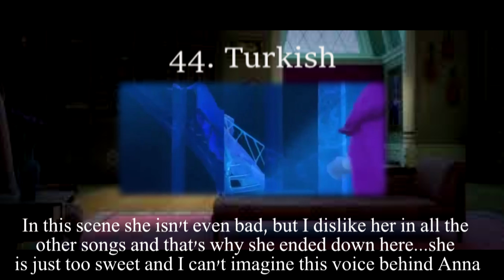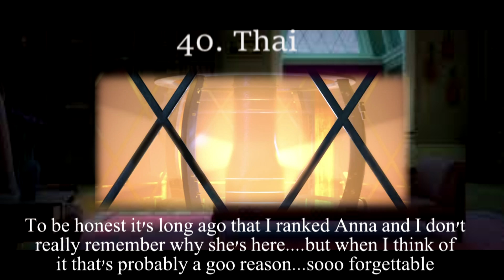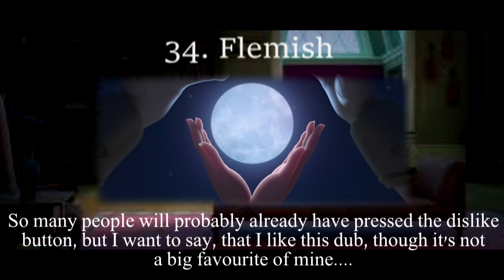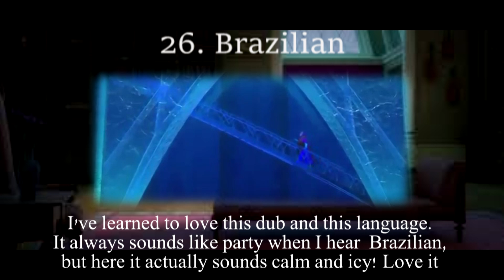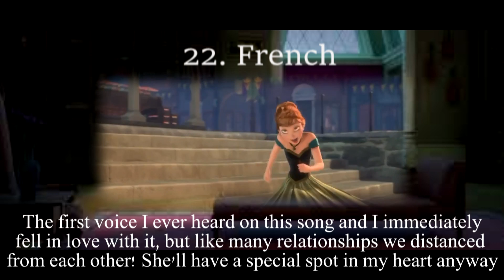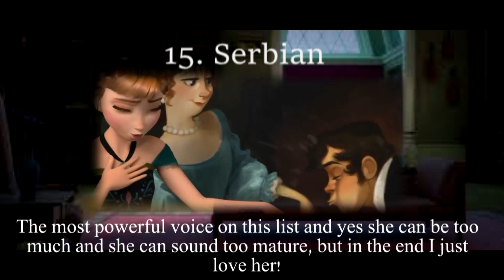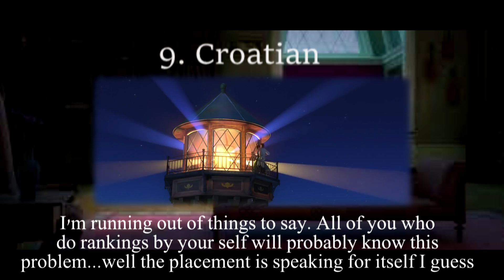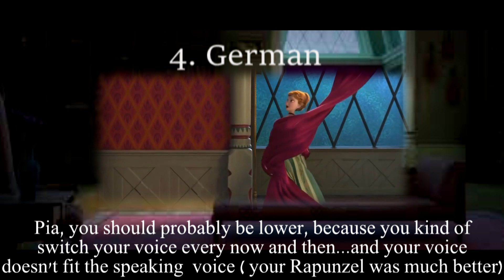Anna Ranking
Hey guys,
until my voice get better I will Show you my opinion on Anna (I put the French Audio on the Scene of Danisih, sorry). who do you guess is my number one? Who is your number one?